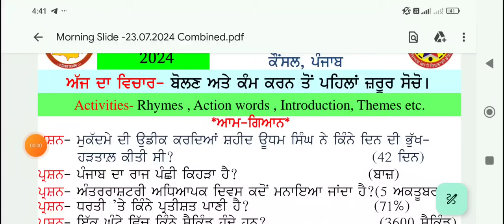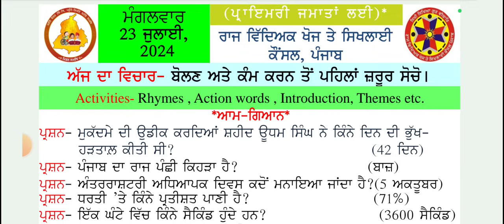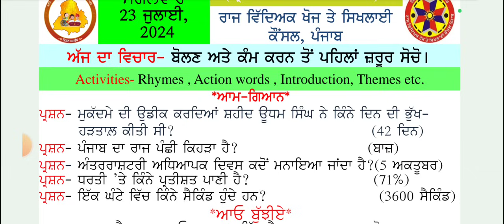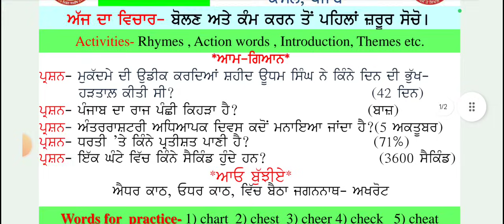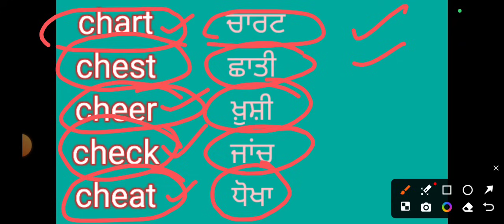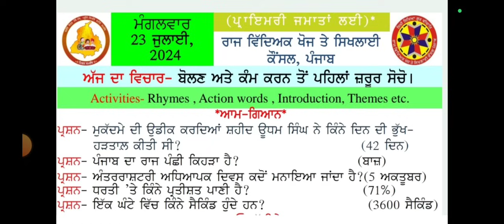morning slide 23july 2024। morning slide।morningslide wordmeaning gk ।@schoolnews123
HASTAG📌📌📌

TAG 📌 📌📌📌📌
morning slide
morning slide ।
morning slide
morning slide today
morning slide 23july 2024
23July morning slide
 23july 2024 morning slide
23july morning slide
july 22 3Morning slide
23/07/2024 morning slide
23July morning slide।
morning slide 22March  2024
morning slide 29 January
 31January morning slide
31January morning slide
morning slide 31January 2024
31/01/2024 morning slide
moring slide 31January 2024
02January morning slide
2 Jan morning slide
19 December morning slide
19 dec morning slide
01/01/2024morning slide
primary morning slide
16 dec morning slide
16 December morning slide
16/12/2023 morning slide
12 dec morning slide
12 December morning slide
12/12//2023 morning slide
morning slide today
8dec morning slide
8 December morning slide
8/12/2023 morning slide
7 dec morning slide
6dec morning slide
6 December morning slide
6/12/2023 morning slide

5dec morning slide
5 December morning slide
5/12/2023 morning slide
1 dec morning slide
1 December 2023 morning slide
1/12/2023 morning slide
1december morning slide
daily morning slide
morning slide
23 nov morning slide
daily morning slide
23/11/2023 morning slide
morning slide 23 November 2023
23 November morning slide
22 November morning slide
22 nov morning slide
daily morning slide
22/11/2023 morning slide
daily morning slide
20 November morning slide
20 nov morning slide
daily morning slide
20/11/2023 morning slide

15November morning slide

15 nov morning slide
15/11/2023 morning slide
morning slide 15 November 2023
morning slide

9November morning slide
9 nov morning slide
9/11/2023 morning slide
3November morning slide
3 nov morning slide
3/11/2023 morning slide
3 nov 2023 morning slide

2November mornjmg slide
 2 Nov morning slide
02/11/2023 morning slide
19 October2023 morning slide
19oct 2023 morning slide

morning slide
5th class hindi paper
4th class EVS paper